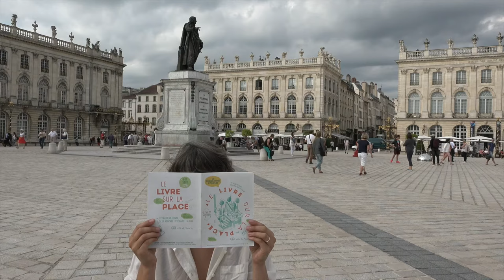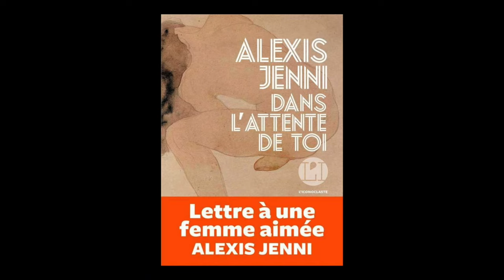Alexis Jenni - Dans l'attente de toi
A l'occasion de la 38e édition du Livre sur la Place à Nancy, rencontre avec Alexis Jenni autour de son ouvrage " Dans l'attente de toi" aux éditions L'iconoclaste. Rentrée littéraire 2016.